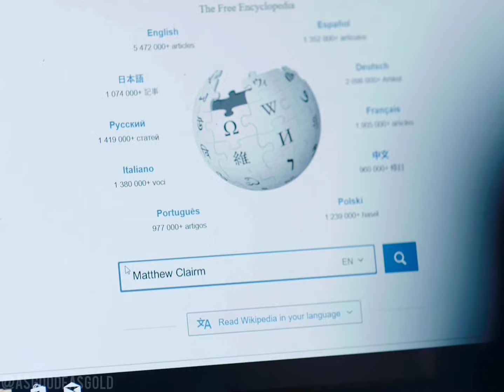Matthew stalking Diana and falling in love in A Discovery of Witches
A video of Matthew following, spying on, and generally being a nuisance to Diana in episode 1 of A Discovery of Witches. He is after The Book of Life but things don't go as planned and he falls in love. And Diana eventually falls in love too when the pull gets stronger than her annoyance!
CREDITS:
Footage edited from Sky/Bad Wolf A Discovery of Witches (2018) s1:01
The actors are Matthew Goode and Teresa Palmer